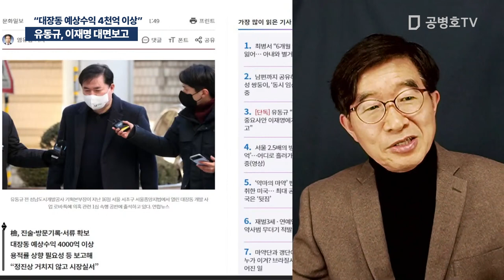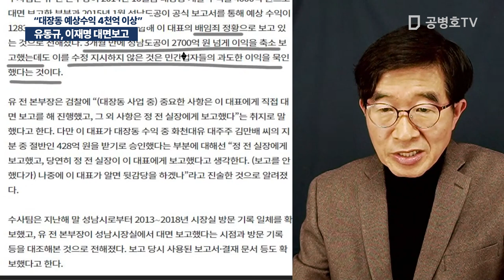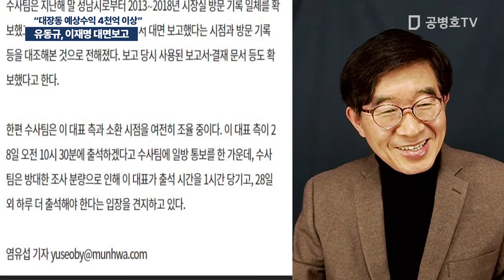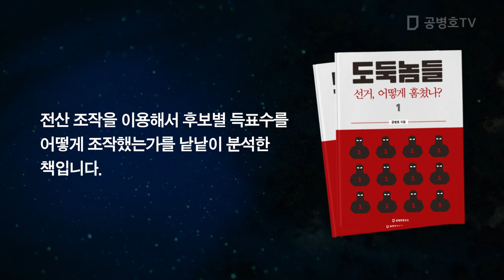유동규, 이재명 대면보고 / "대장동 예상수익 4천억 이상" [공병호TV]